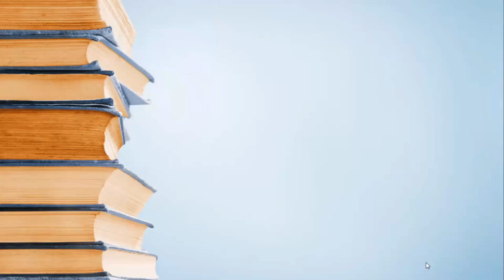Galvanic Corrosion Form | Passivity form | Polarization - Corrosion science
Galvanic Corrosion Form Explained | Passivity form | Polarization - Corrosion science includes the experimental observations related to corrosion behavior. The visual representation of cathodic and anodic zones developed due to the interaction between the metal and electrolyte. The passivity experiments showed the dependence of passive layer on the pH of the system. Finally, it discusses the polarization effect on steel samples.

corrosion science
galvanic corrosion form and its explanation
passivity and its role in engineering
polarization concept in corrosion sciences

Hydrogen Periodic Table Group Of Video History Properties Symbol